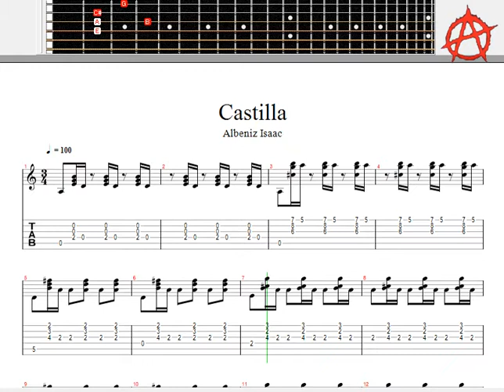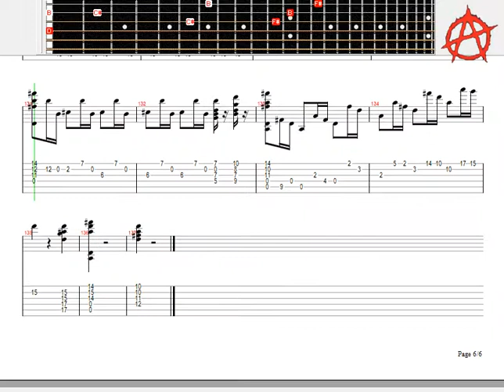ISAAC ALBENIZ CASTILLA DUET